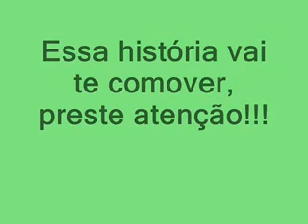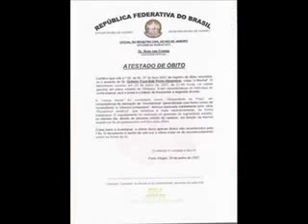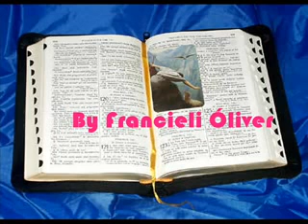Quando o dinheiro nada vale...!!!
Vídeo de Robson Gouveia Freire